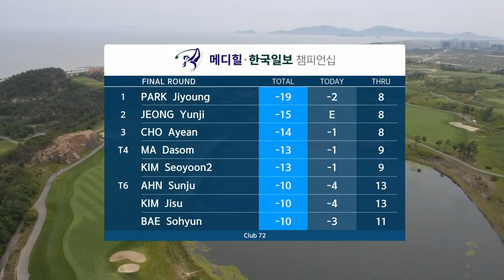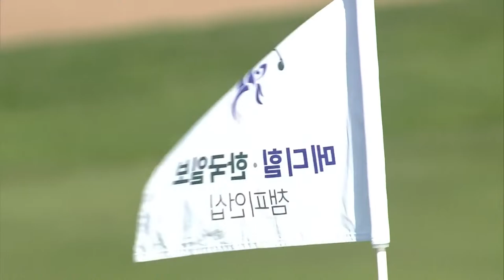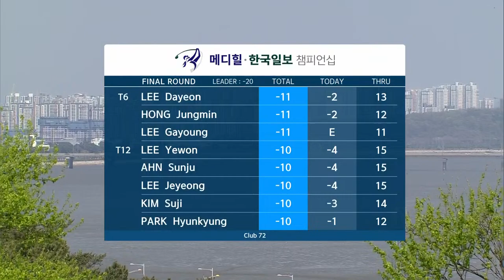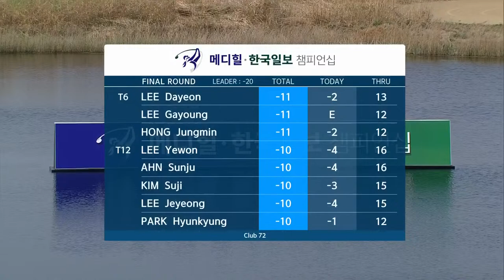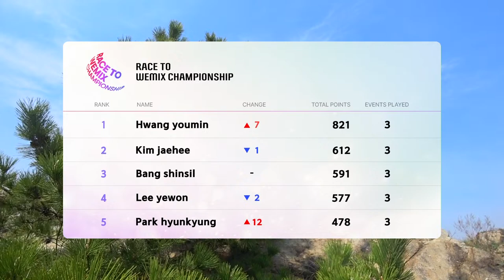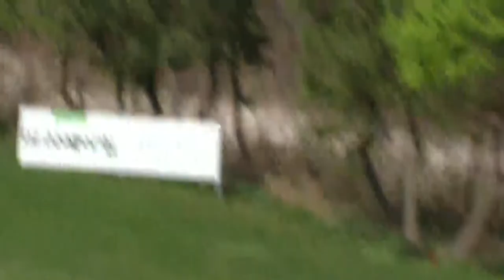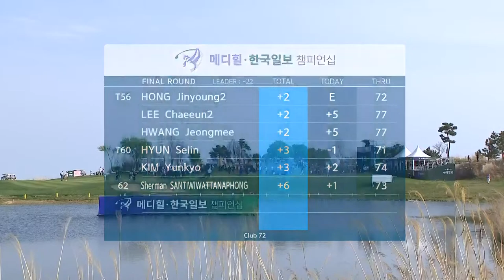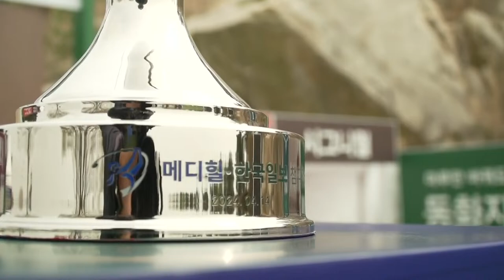[KLPGA 2024] MEDIHEAL•HANKOOKILBO Championship / Final Round (ENG Commentary)